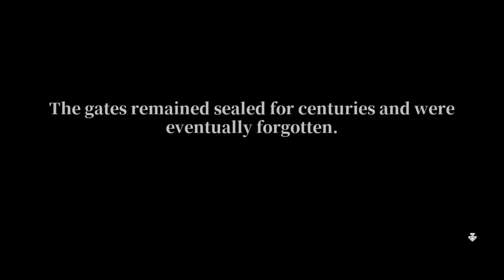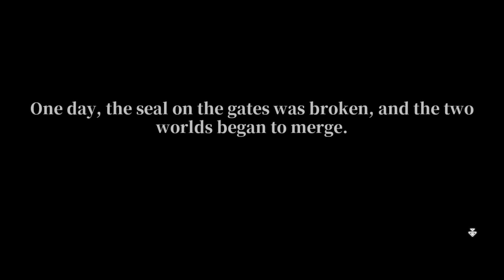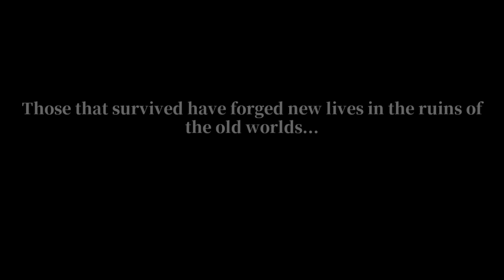[PC] Fae Tactics - Un vent de fraîcheur chez les tactical